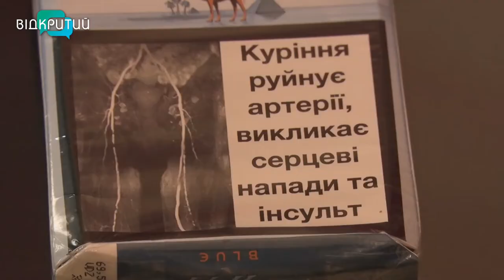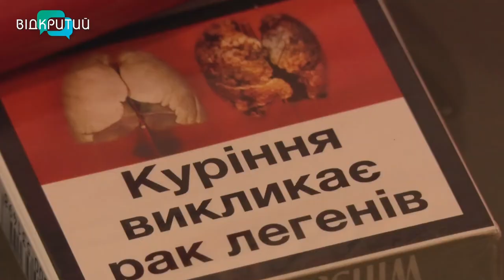Невидимий вбивця: як паління забирає роки життя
Сигарети або життя. Кожен третій українець - курець. Такі дані дослідження Всесвітньої організації охорони здоров'я. Втрата інтересу до цигарок, яку зафіксували 5-10 років тому, зійшла нанівець із появою електричних пристроїв і модою на кальяни. У Всесвітній день без тютюну “Відкритий” розкаже про звичку, яка щороку забирає мільйони життів _______________________________________________